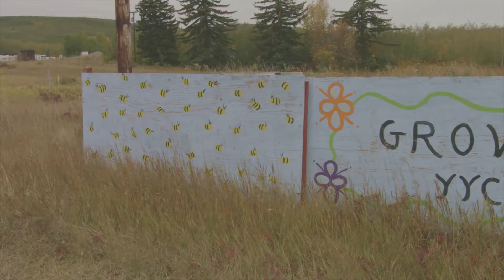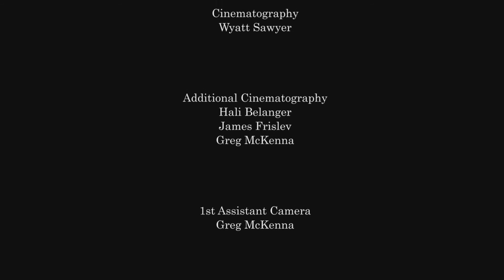Keeper Of Bees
Albertan apiarist Eliese Watson shares her beekeeping philosophy and provides us with an introspective look into why people connect with these tiny creatures we call bees.

Produced by the Film and Video Production class of 2019.
Nominated for the Fil Fraser Award for Best Student Production (2020) by AMPIA
(Alberta Media Production Industries Association).
Official selection at the National Screen Institute Online Film Festival (2019)

Winner of the Best Student Production at the 2019 Stinger Awards by the Calgary Society of Independent Filmmakers (C.S.I.F.).

Photographed on digital.